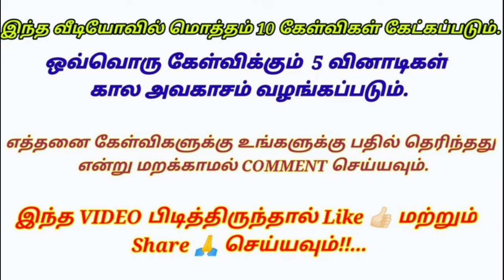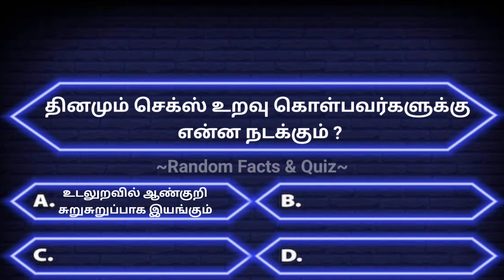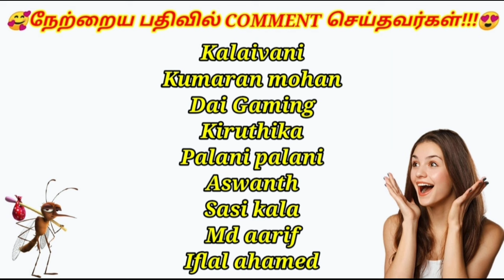Quiz! gktamil interestinggkquestions quiz